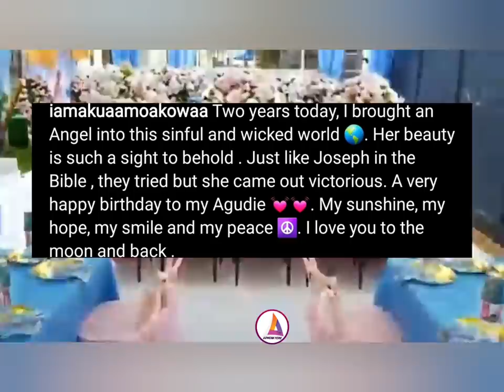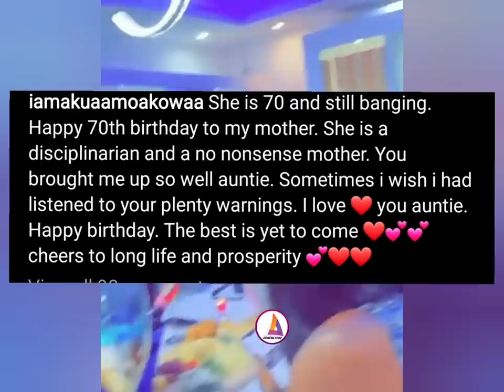We Thank God Akua Gmb is happy again..Dr. couldn't lv that tò_ga ooo..bday party Video moni dey talk